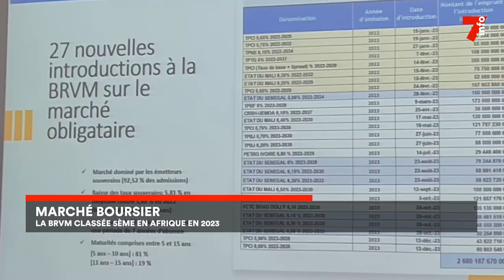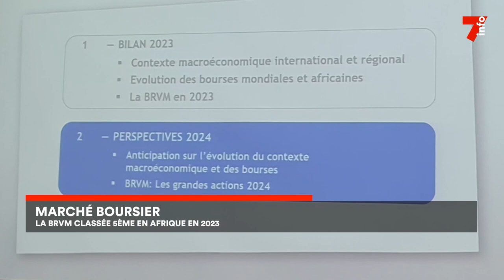Marché boursier : la BRVM classée 5ᵉ en Afrique en 2023